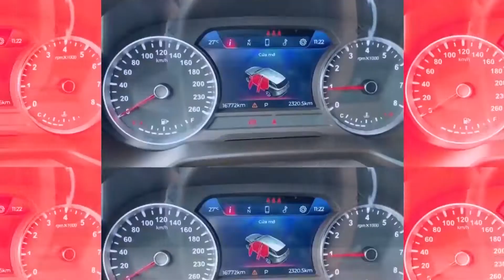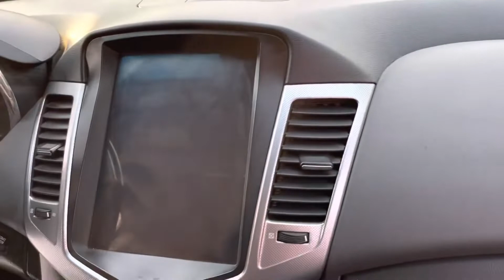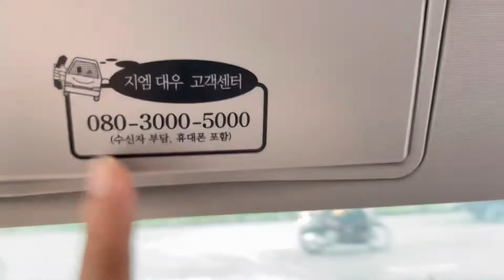Hơn 200 Triệu Thôi Đã CƯới Về Em Xe Đẹp ĐỘC LẠ Này RỒi | Chợ Ô Tô Cũ Giá Rẻ